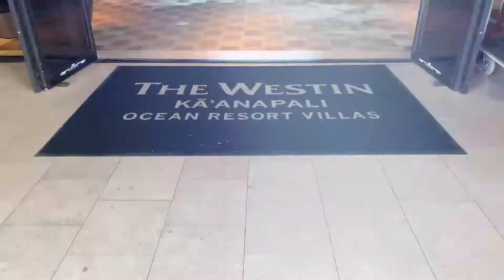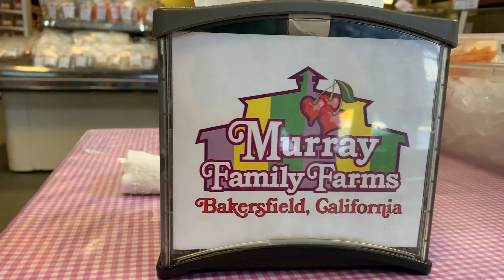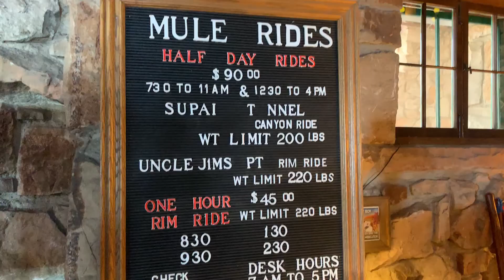Family Trip: Hawaii and the Southwest 2019